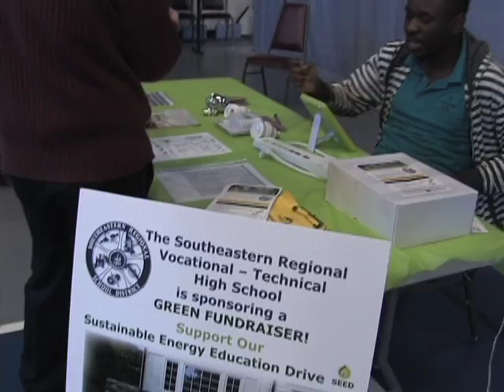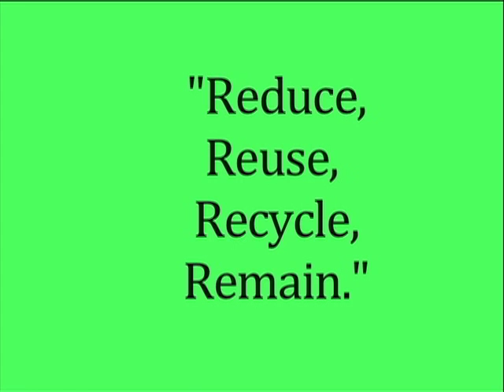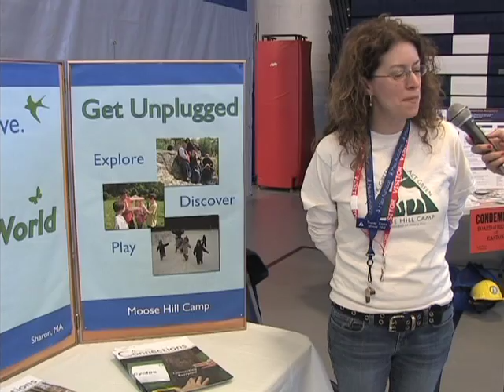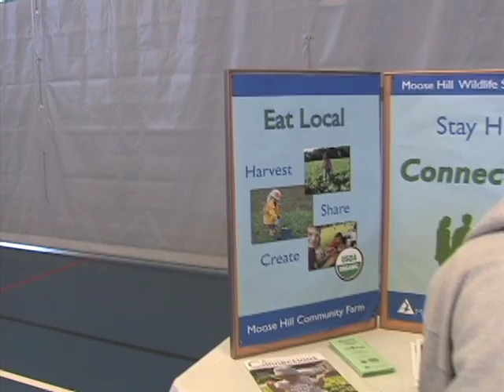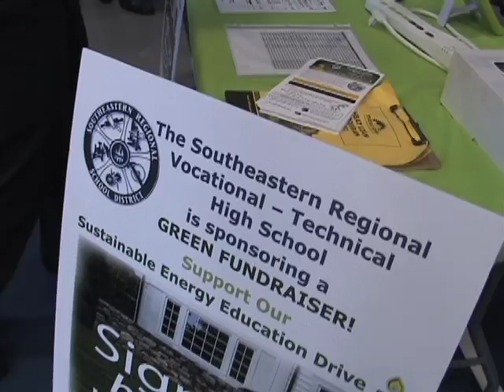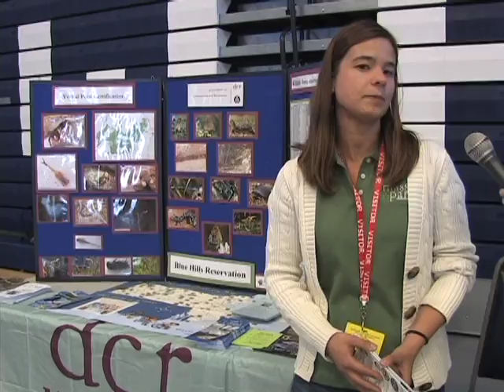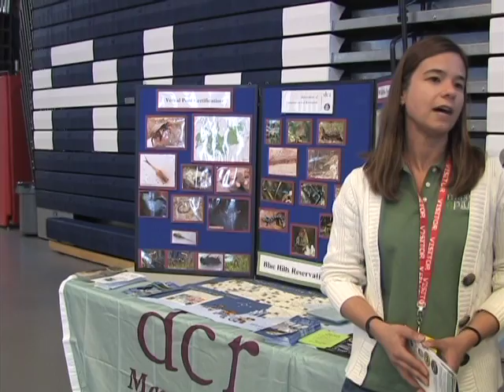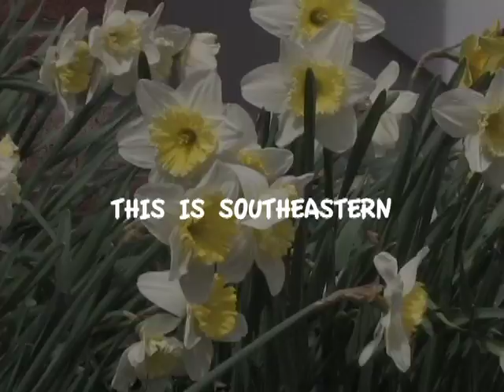This is Southeastern - Green Week Special 2014